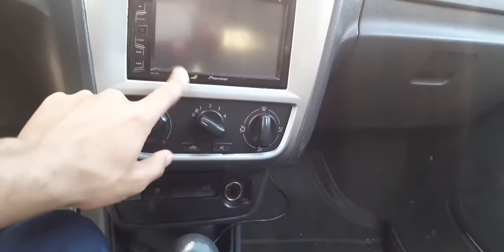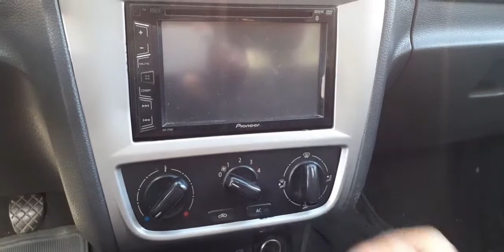(AVALIAÇÃO) VOLKSWAGEN VOYAGE 1.6 8V 2015 ( MELHOR CUSTO BENEFÍCIO PARA FAMÍLIA!!!!